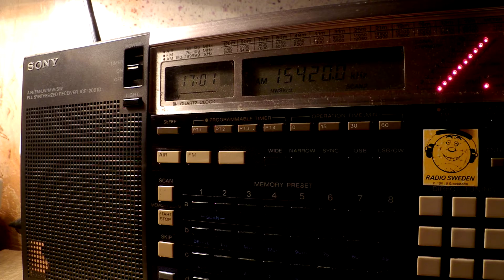28 09 2016 Voice of Oromo Liberation in Afar Oromo to EaAf 1700 on 15420 Nauen